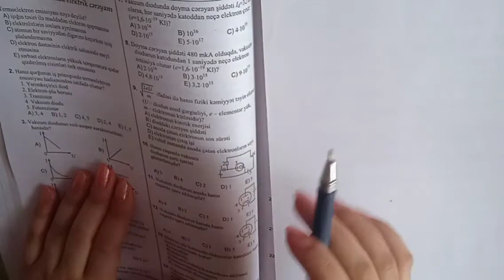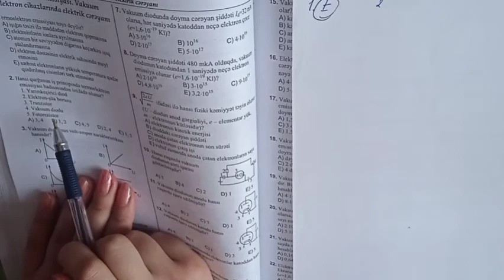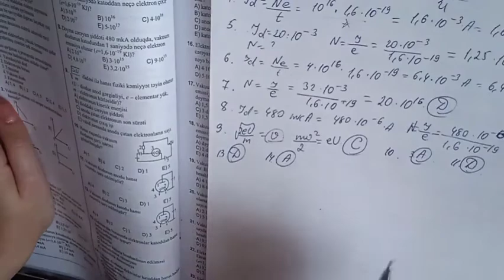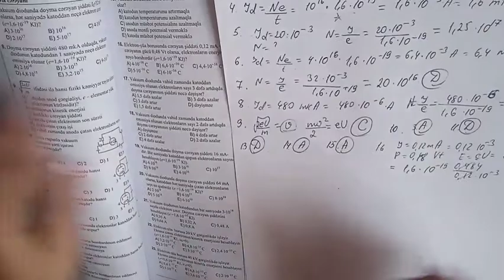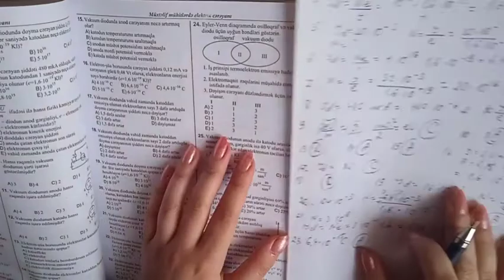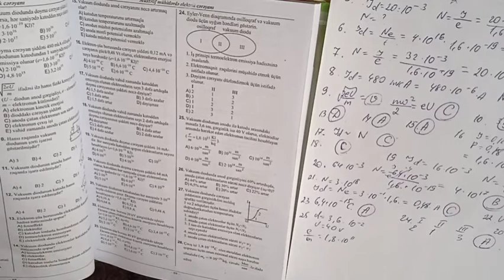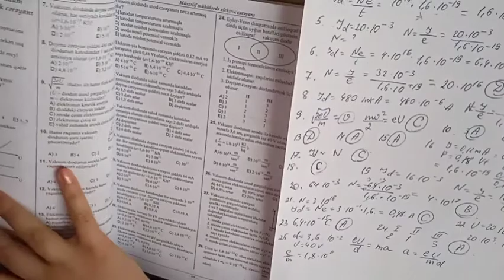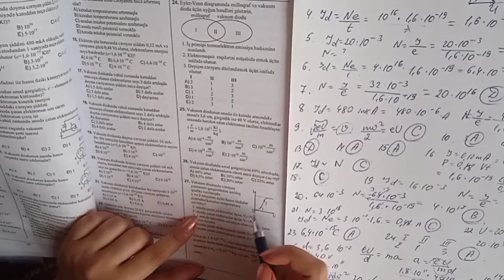Termoelektron emissiyası. Vakuum elektrik cihazlarında elektrik cərəyanı | Fizika test toplusu